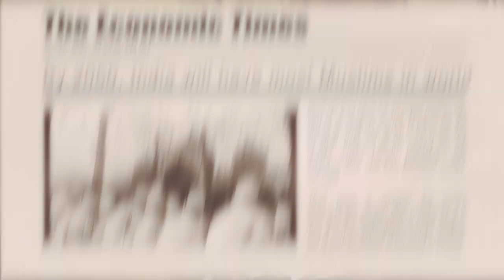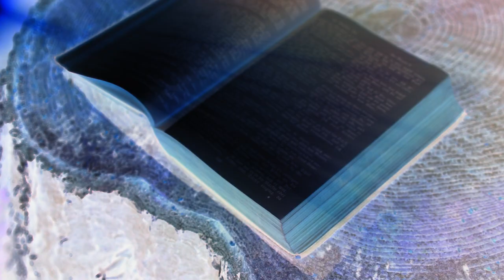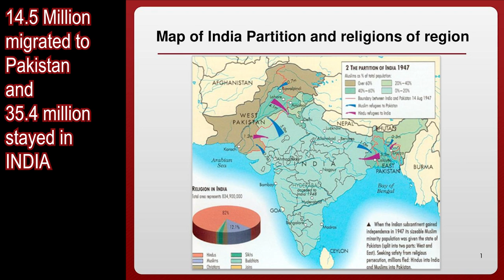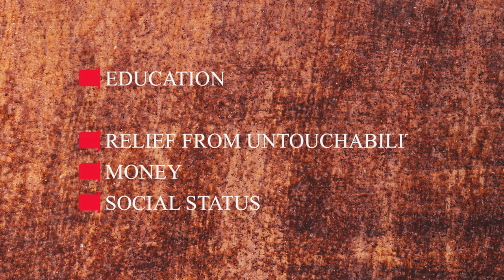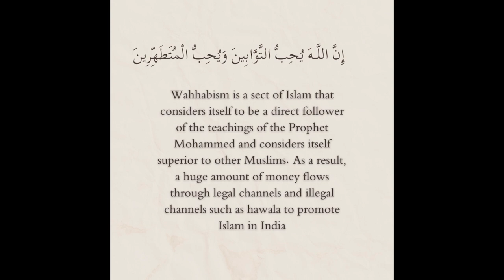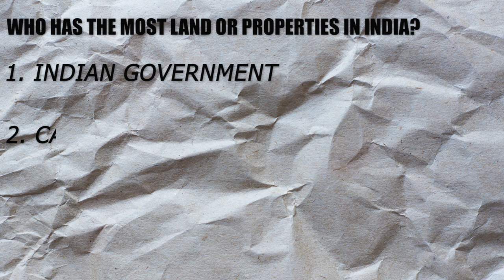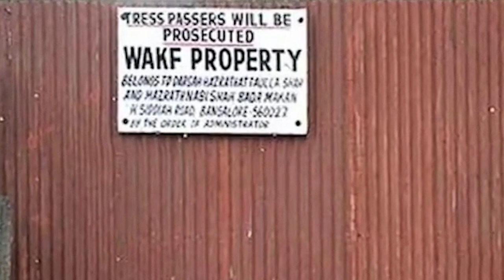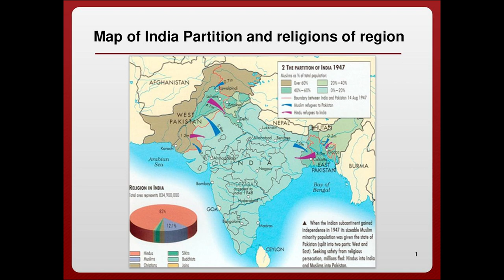Islam a threat to INDIA? (English) | Reality of WAQF Board | Islamophobia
Islam a threat to INDIA? | Reality of WAQF Board | Islamophobia

In this insightful video, join Harry as he delves deep into the complex landscape of Islam in India. From historical conquests to contemporary issues, Harry explores the rich history of Islam's influence in the region and addresses pressing questions about its future trajectory.

Discover the roots of Islam in India, from the early Arab invasions to the establishment of Islamic dynasties like the Delhi Sultanate. Learn about the historical milestones that shaped the spread of Islam, and gain insights into its growth and evolution over time.

But the discussion doesn't stop there. Harry also tackles contemporary challenges, including discussions on conversions, foreign investment, and demographic trends. Explore the nuances of Islamic conversion efforts, the impact of foreign investment, and the contentious issue of land ownership and disputes involving the Waqf Board.

As Harry navigates through these complex topics, he encourages viewers to reflect on potential solutions. From education and empowerment to fostering unity and celebrating diversity, Harry offers thought-provoking insights into building a harmonious future in India.

Together, let's explore the diverse landscape of Islam in India and work towards a future where unity prevails. Jai Hind Jai Bharat!